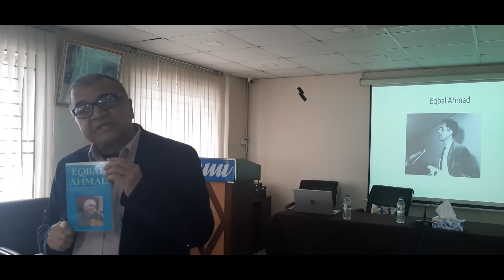ফিলিস্তিন সমস্যা নিয়ে একবাল আহমদের বিশ্লেষণ / সলিমুল্লাহ খান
বাংলাদেশ পাওয়ার ম্যানেজমেন্ট ইনস্টিটিউট
রূপগঞ্জ
২ জানুয়ারি ২০২৪